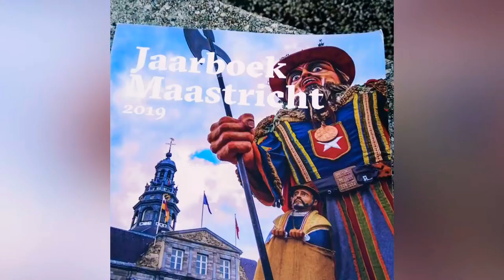Maastricht Was Heel Leuk